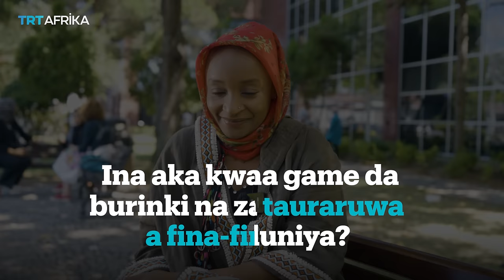Hira ta musamman da Rahama Sadau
A wanann hirar musamman da muka yi da Rahama Sadau ta amsa mana muhimman tambayoyi kamar:

Wanne abu ne ke hana Rahama Sadau barci?
Yaushe za ta yi aure?
Yaya take ji idan ana ce-ce-ku-ce a kanta?
Wadannan tambayoyi, da wasu na cikin wadanda tauraruwar ta amsa a hirarta da TRT Afrika Hausa.